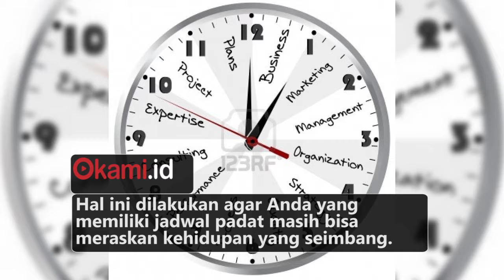4 Hal Sebaiknya Anda Persiapkan Sebelum Beraktifitas Seminggu Kedepan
Wah udah mau senin ni guys, yuk intip 4 tips ini sebelum kamu menjalani aktifitas seminggu kedepan